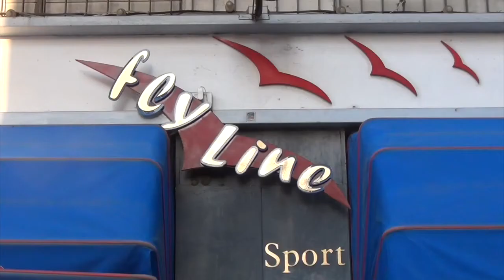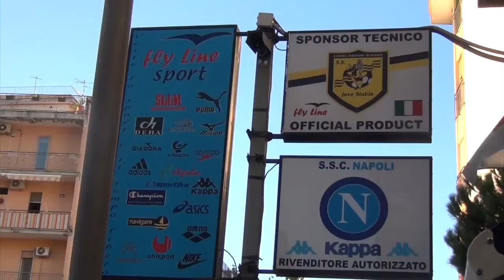Under 15, Parma-Juve Stabia 0-0 - Mario Zaccariello, dif. Juve Stabia